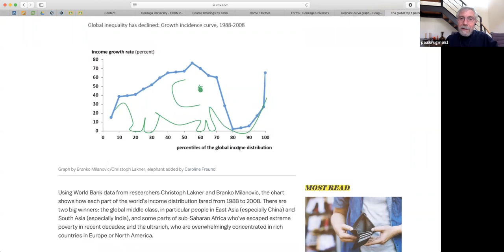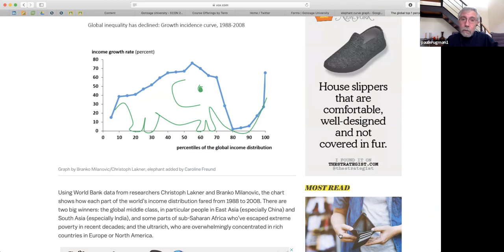Q&A with Paul Krugman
Gonzaga University School of Business Administration presents a Q&A session with Nobel Prize Winning Economist Paul Krugman.